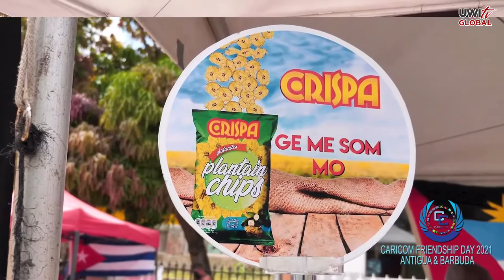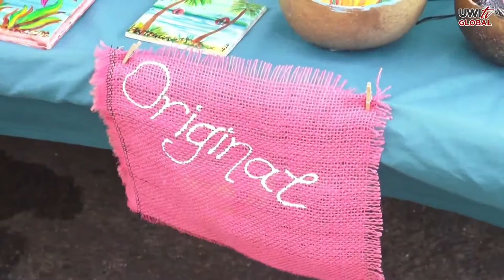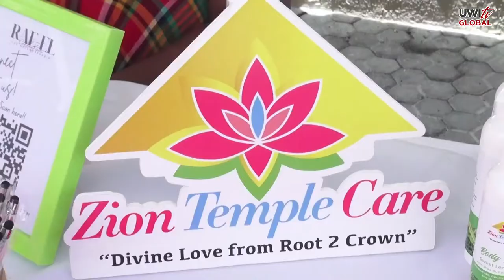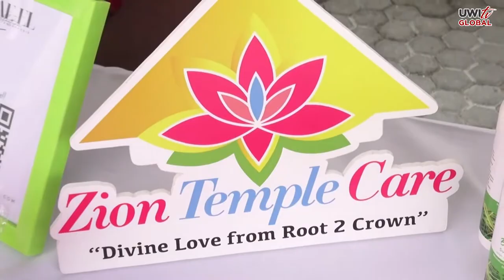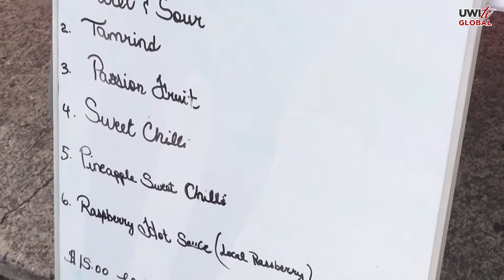CARICOM Friendship Day Street Fair 2021